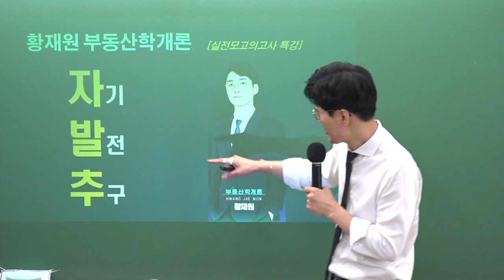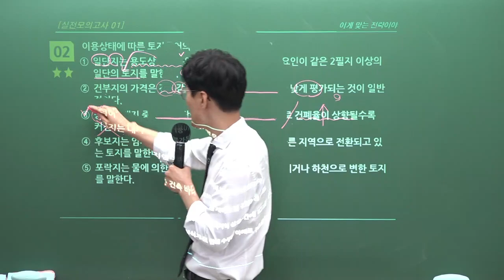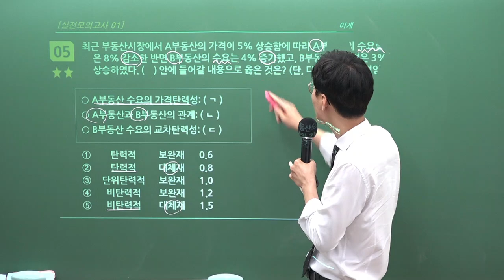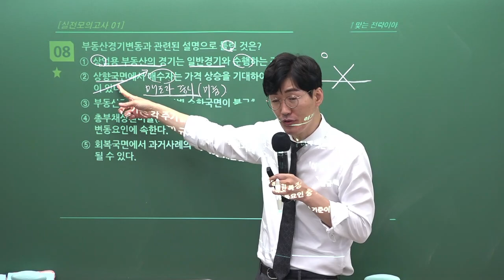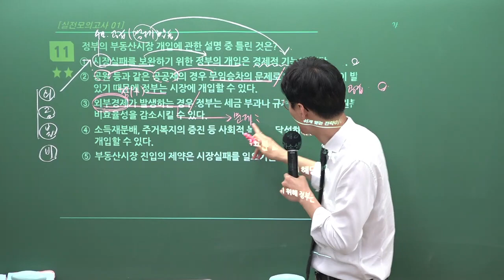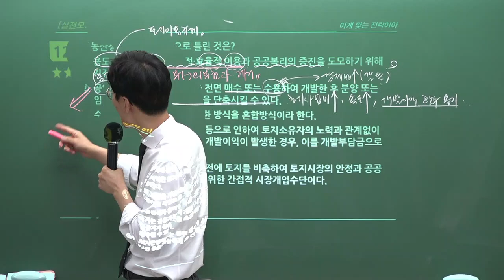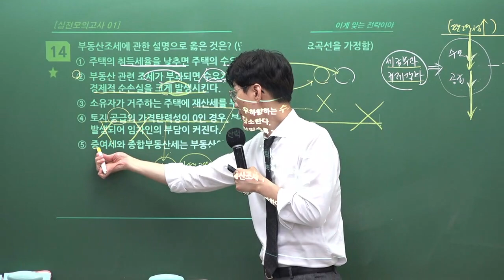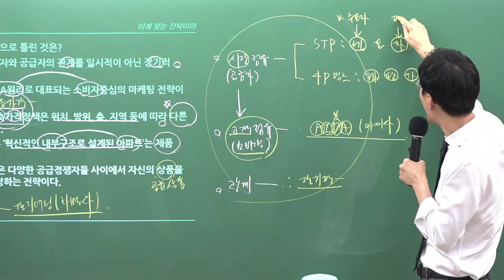[공인중개사학원 김포중앙] 제34회 시험대비 학개론의정석! 황재원교수님의 실전 모의고사 특강 1회차 1교시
[공인중개사학원 김포중앙] 제34회 시험대비 학개론 황재원교수님의 단원별 모의고사 특강 1회차 1교시 영상입니다.

단원별 모의고사 개강을 맞이하여 34회 수강생 여러분들의 성적향상에 큰 도움이 되길 바라는 마음으로 학개론의정석! 황재원 교수님의 단원별 모의고사 1회차 강의영상을 업로드 해드립니다!

🌸 학개론 실전 모의고사 특강 문제지 출력하러 바로가기
↓↓↓↓↓↓↓↓↓↓↓↓↓↓↓↓↓↓ [황재원교수님 네이버 밴드]

🌸 학개론 [실전 모의고사 1회차 공개강의] 상세안내입니다!
▶출제범위 : 학개론 전범위
▶출제자 : 황재원교수님(학개론의정석!)
▶출제문항 : 40문제

🌸 학개론 [실전모의고사 특강] 신청하러 바로가기!!
↓↓↓↓↓↓↓↓↓↓↓↓↓↓↓↓↓↓ [김포중앙공인중개사학원 구매안내]

문의주시면 친절하게 안내해 드리겠습니다 ^^